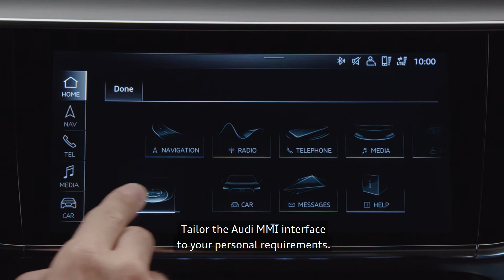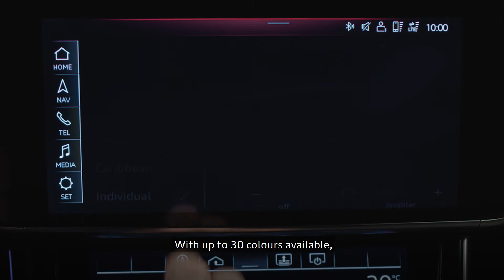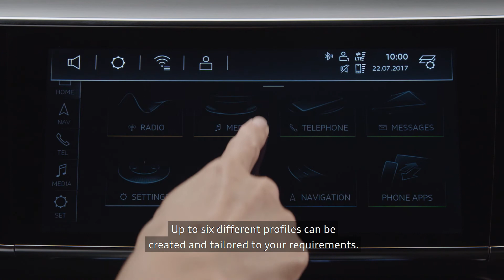How to set up personalisation | Audi Explanatory Video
Discover your Audi from home. Learn how the Audi MMI individualises comfort. The vehicle identifies you by means of your key and loads the profile you last used.